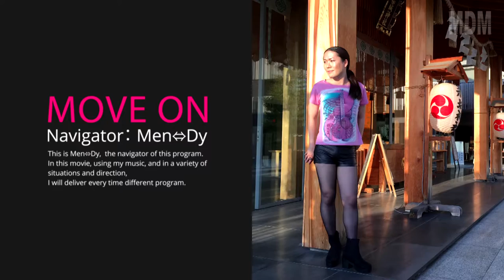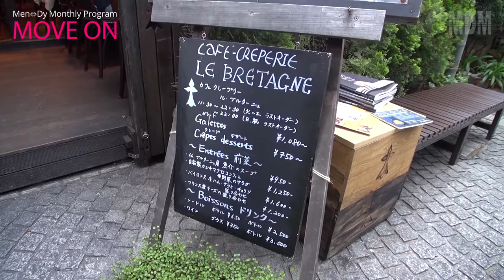【Monthly Program】MOVE ON #14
14回目は、あの頃がよみがえる坂道へ。

00:00　Prologue
00:50　CANAL CAFE
04:24　神楽坂下
05:06　陶柿園
06:07　太陽堂
07:56　神楽坂名物 路地裏
10:18　LE BRETAGNE
14:29　善國寺
16:41　神楽坂上
17:36　大野屋牛肉店
22:24　赤城神社
26:34　Epilogue

♪KnocK
from the 2nd Album 『Fragiler』